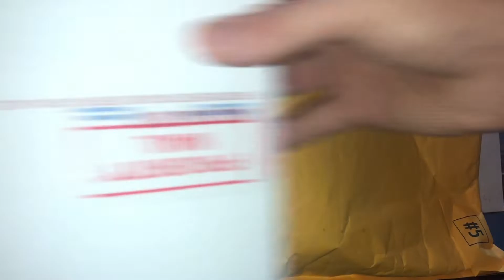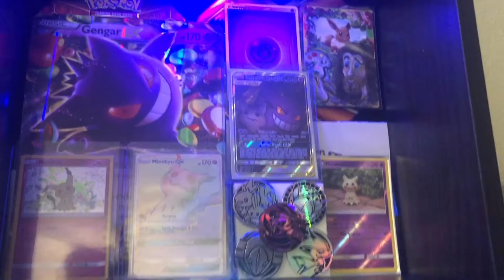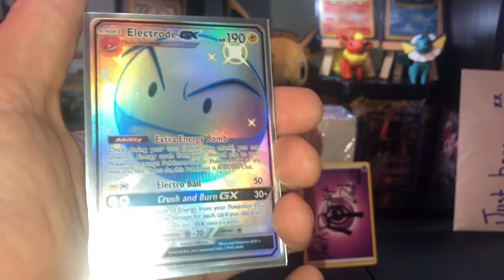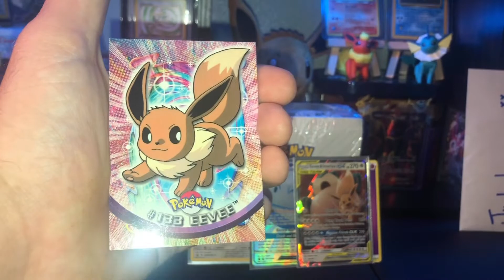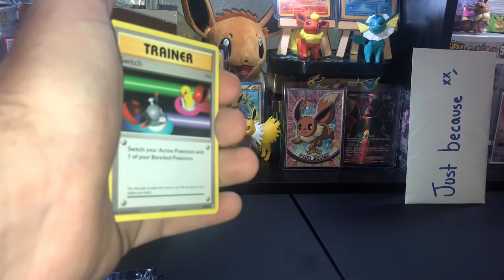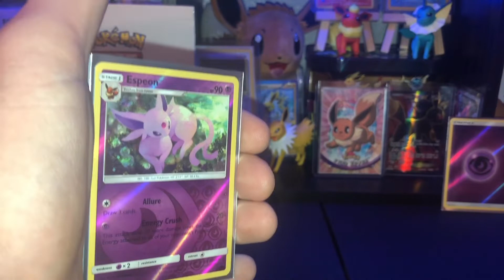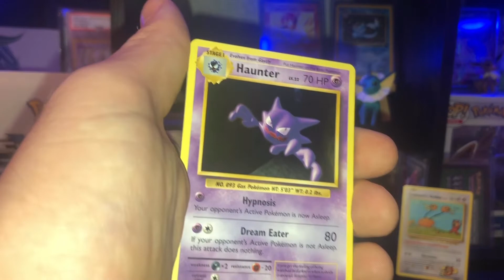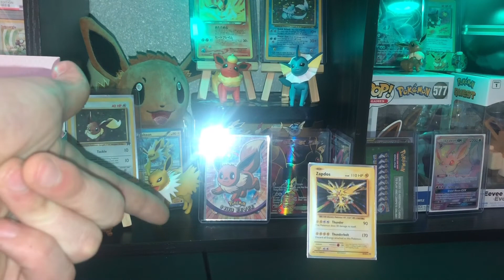Eeveelutions and Evolutions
I got some epic mail from some of my favorite poketubers!

Some of my favorite people in general!
Some good, true, awesome friends!

Some of this has been kept secret!

However… I will be keeping you guys entertained during this crazy time and possibly uploading again later today!

We open up a few Evolutions To go with our mail and have more mail for later!

As well as some more cards For later!

You’ll have to wait and see because I turn this video into quite a teaser!

Everything was so so cool, that I could have censored at all due to its awesomeness!

I did however censor the coolest Card I was sent! And y’all will just have to wait and see to find out what it is!

Be sure to check out both channels in my description and a huge thanks, huge huge thanks to dark rocket dad 22 and CJV Pokémon

We will be having a mega code card giveaway soon as well as some surprises in store that you’re going to want and need to be first for!

I’m also continuing my mail opening in the next few videos, as stuff is just coming in! So we will have one or two things From the mail in each upcoming video as well as some cards to open!

Everyone stay safe out there , keep entertained!

And go ahead and use his quarantine time to get all my videos up to 1 million views, minimum!